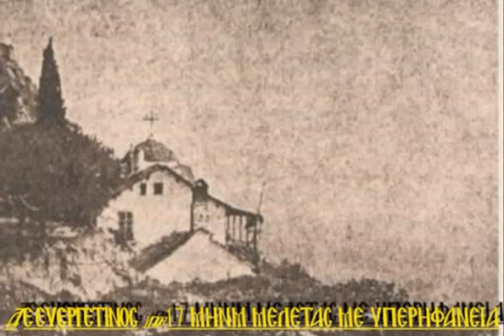Δ ΕΥΕΡΓΕΤΙΝΟΣ ΙΖ υποθ